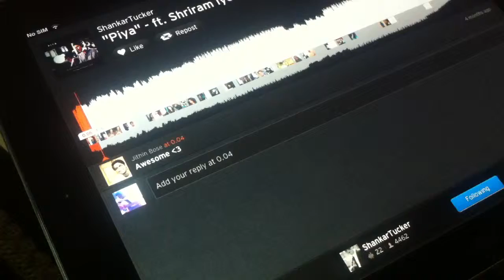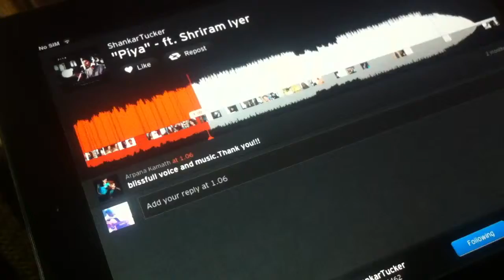Piya - Saturday evening prayers!